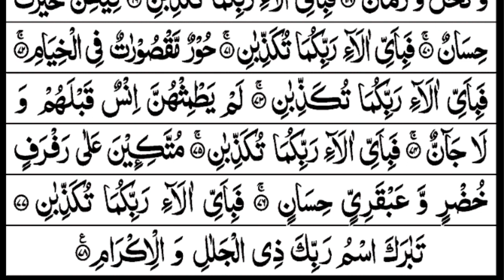Surah Ar-Rahman heart touching recitation surat [ سورة الرحمن بصوت جميل] surah rahman❤ full